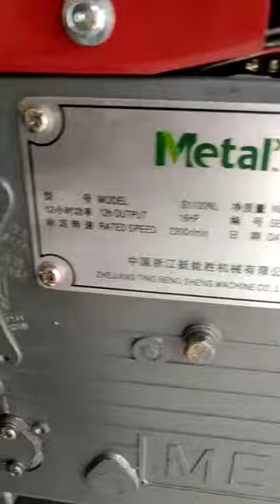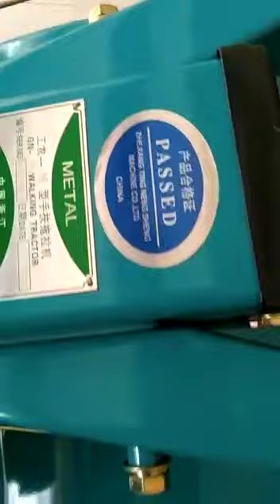মেটালের পাওয়ার টিলার | Metal power Thilar | Md Billal | Metal group BD